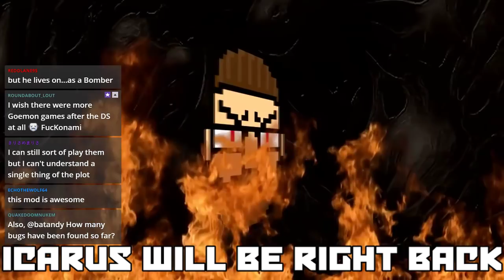Doom: The Golden Souls 2 (Part 1) // Doom Mod Madness LIVE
Many party hats were sacrificed in the making of this stream.